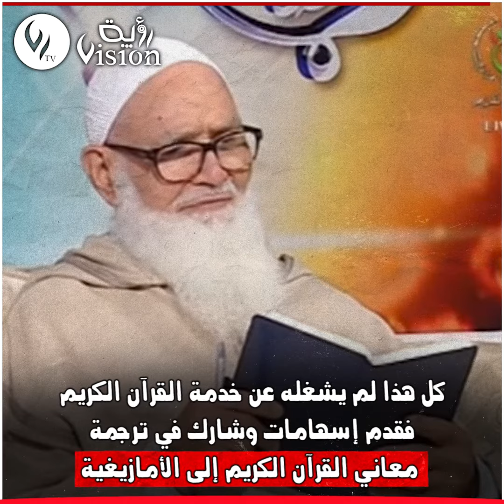الشيخ أبو عبد السلام.. حامل راية الوسطية والاعتدال